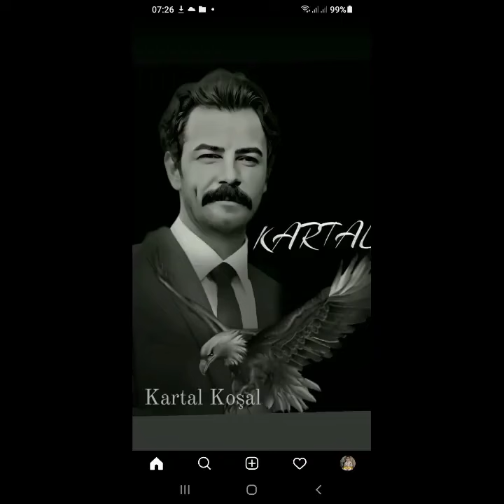Gökberk Demirciden yepyeni fotograflar geldi